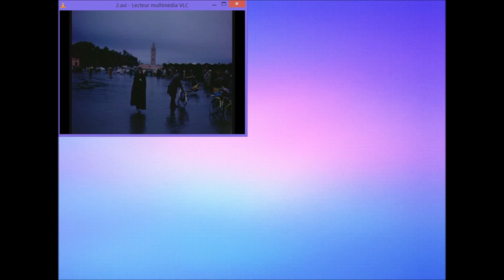TiNA AUMONT ♡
L' Urlo  - The Howl - Le Hurlement - Tinto Brass (1970)
Home Movie, autour du 'Lit de la Vierge' - Frédéric Pardo (1968)
Les Hautes Solitudes - Philippe Garrel (1974)